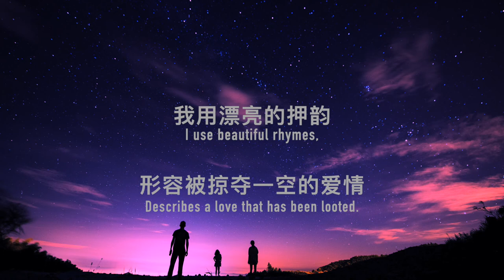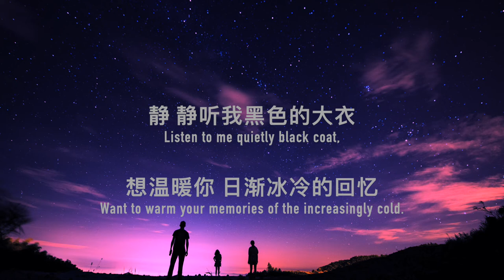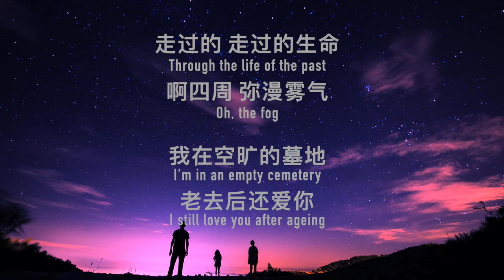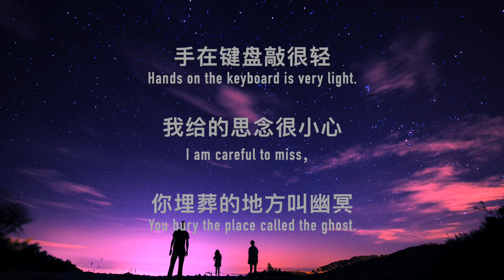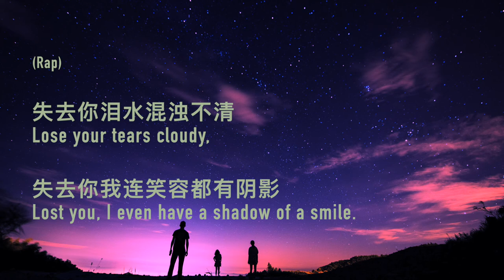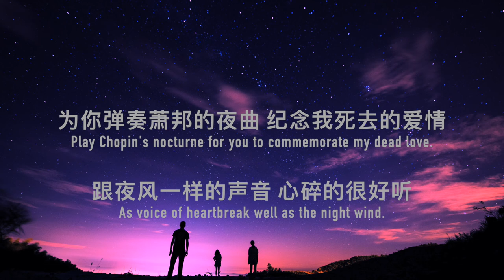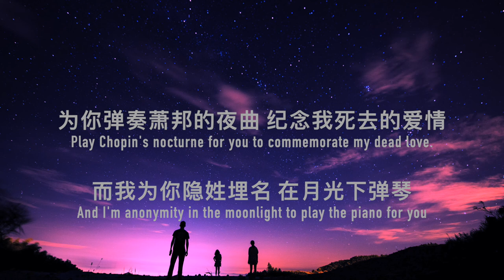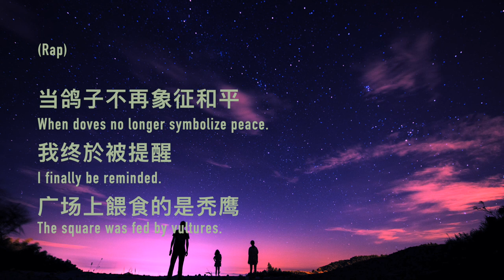周杰倫 Jay Chou - 夜曲 [無損版]（雙語字幕· 動態歌詞·lyric）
🎧歡迎來到kk·汽車音樂🌴
Cover by 宇西 - 斷了的弦 [純淨版]（雙語字幕· 動態歌詞·lyric）

與您分享最好的音樂與歌詞，為您帶來最好的抒情音樂視頻。
🔔請關注KK·汽車音樂，為您分享最棒的音樂。

🎤 雙語歌詞：

🎤 雙語歌詞：
一群嗜血的蚂蚁被腐肉所吸引
The bloodthirsty ants were attracted by the carrion。
我面无表情看孤独的风景
I watched the lonely landscape with a poker face。

失去你爱开始分明
Lose you love began to clear.
失去你还有什么事好关心
You still have what good care about.

当鸽子不再象征和平
When doves no longer symbolize peace.
我终於被提醒
I finally be reminded.
广场上餵食的是秃鹰
The square was fed by vultures

我用漂亮的押韵
I use beautiful rhymes,
形容被掠夺一空的爱情
Describes a love that has been looted

啊乌云开始遮蔽夜色不乾净
公园里葬礼的回音在漫天飞行
Funeral echoes in the park filled the air

送你的白色玫瑰在纯黑的环境凋零
The white roses sent to you will wither in the pure black environment,
乌鸦在树枝上诡异的很安静
The crow was eerily quiet on the branch.

静静听我黑色的大衣
Listen to me quietly black coat
想温暖你日渐冰冷的回忆
Want to warm your memories of the increasingly cold

走过的走过的生命
Through the life of the past.
啊四周弥漫雾气
Oh, the fog
我在空旷的墓地
I'm in an empty cemetery
老去后还爱你
I still love you after ageing

为你弹奏萧邦的夜曲 纪念我死去的爱情
Play Chopin's nocturne for you to commemorate my dead love.
跟夜风一样的声音 心碎的很好听
As voice of heartbreak well as the night wind

手在键盘敲很轻
Hands on the keyboard is very light.
我给的思念很小心
I am careful to miss
你埋葬的地方叫幽冥
You bury the place called the ghost

而我为你隐姓埋名 在月光下弹琴
And I'm anonymity in the moonlight to play the piano for you

对你心跳的感应还是如此温热亲近
The feeling of your heartbeat is still so warm and close.
怀念你那鲜红的唇印
Miss your red lips

(Rap)
那些断翅的蜻蜓散落在这森林
Those scattered broken wing of dragonflies in the fores,
而我的眼睛没有丝毫同情
And my eyes have no sympathy.
失去你泪水混浊不清
Lose your tears cloudy,
失去你我连笑容都有阴影
Lost you, I even have a shadow of a smile.

(Rap)
风在长满青苔的屋顶嘲笑我的伤心
The wind laughs at my sadness on the mossy roof,
像一口没有水的枯井
Like a dry well without water.
我用凄美的字型描绘后悔莫及的那爱情
I use the beautiful description of the regret of the love.

*本頻道視頻及圖片均來自網路，版權屬原作者所有，感恩分享，如侵版權，請告知刪除。謝謝！